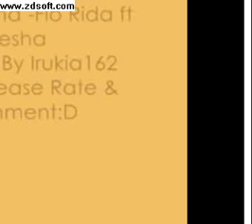Why'd You Have To Go, Buccaueer!!!!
So uh will i take over RED ICE? lol